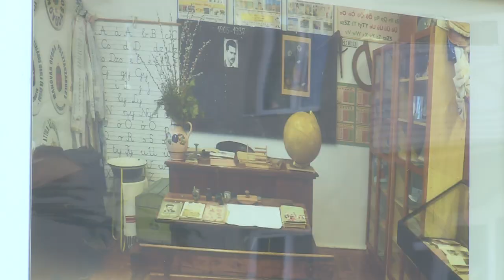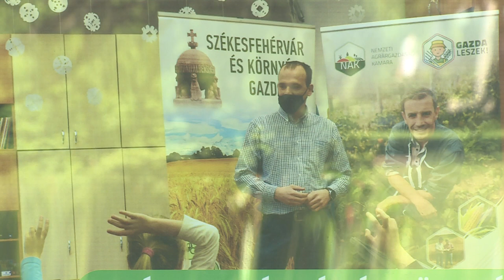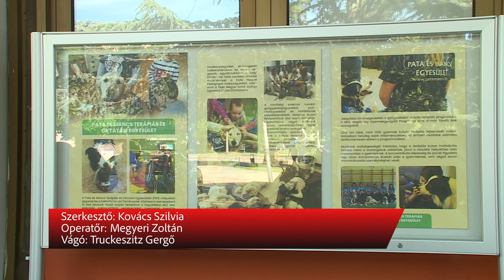TABLÓKON MUTATKOZNAK BE A CIVILEK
Tablókiállítás nyílt a Fehérvári Civil Központ előtti téren. A tárlat a legjobb civil kezdeményezésű programokat megvalósító szervezeteket mutatja be. Az Önkéntesek Hete alkalmából keddtől péntekig színes programokon várják az érdeklődőket.